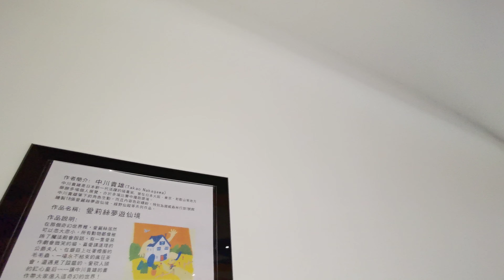挪威森林台中行旅1號館 家庭房開箱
親子童享官網即將開團